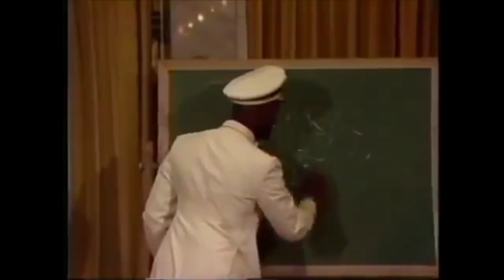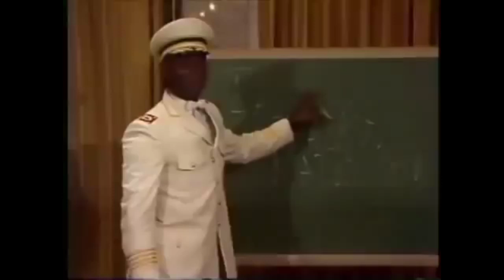Dr. Khalid Abdul Muhammad on the Sphinx, Masons, Space Creatures and Evolution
"Fathers Day For the Black Man | Dr. Khalid Abdul Muhammad"